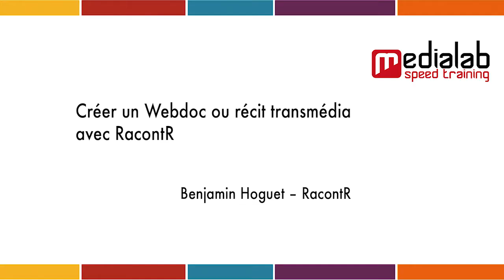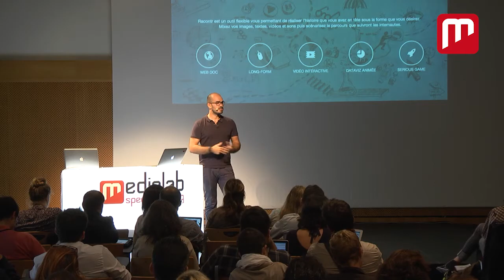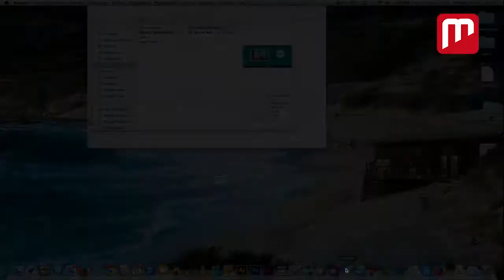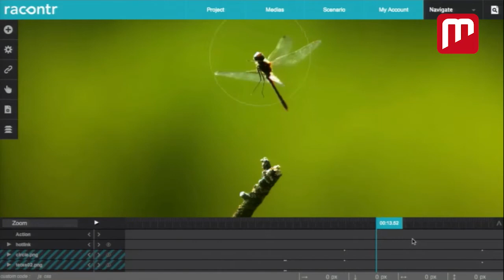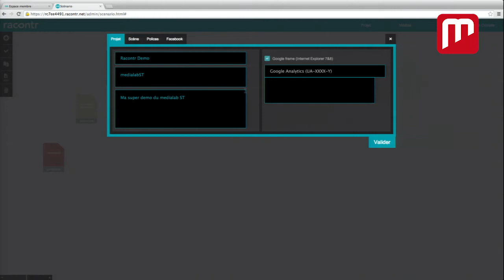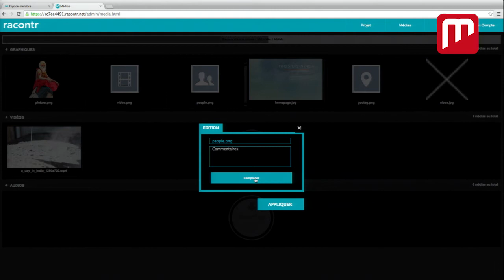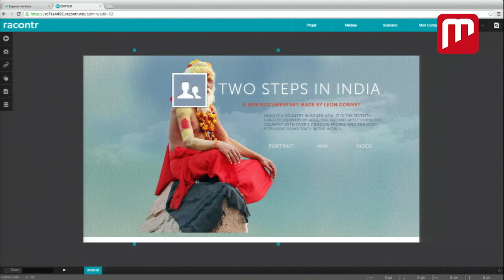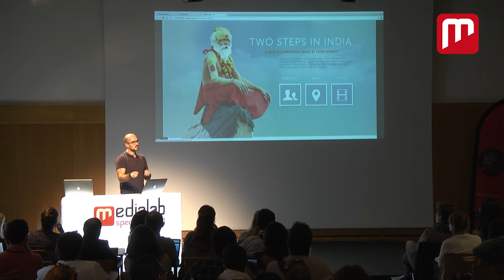Créer un webdoc ou récit transmedia avec RacontR (par Benjamin Hoguet)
Benjamin Hoguet, co-fondateur de Djehouti et animateur de Storycode Paris, explique comment utiliser RacontR, une plateforme HTML 5 globale pour les créateurs de récits interactifs.

Une démo proposée à l'occasion du Médialab SpeedTraining, événement organisé par Ouest Médialab dans le cadre de Nantes Digital Week 2014.